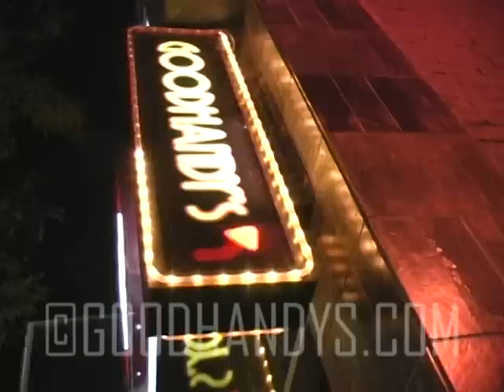The Mandy Goodhandy Show Nov 5, 2008 PREVIEW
Shemale Comedian Mandy Goodhandy hosts a hilarious and smutty live porn show every Wednesday night at Goodhandy's, a Toronto Pansexual Nightclub. Following the show at Goodhandy's, there is a live porn shoot! Goodhandy's, 120 Church Street, Toronto.